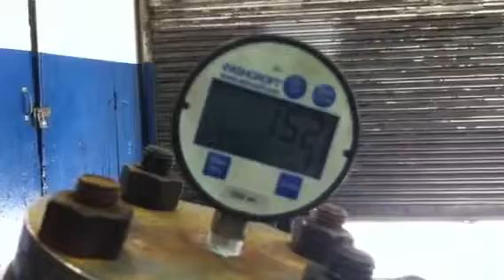101-JT shell side hydro